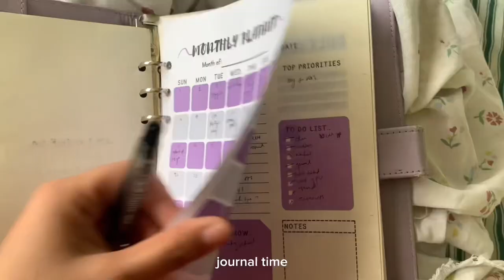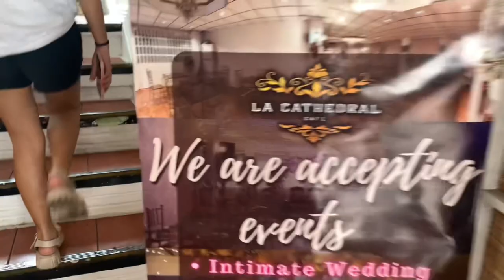TRAVEL VLOG04: Sponty Day in Intramuros:First time experiencing mass in Manila Cathedral + Cozy Cafe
hello guys! i’m back again and today i will be sharing our Intramuros visit taken during October, enjoy watching 🤍